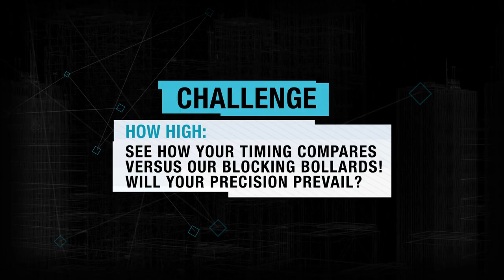Watch_Dogs - Play with us #9 "Mais ?! Je vole !"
Voyons si vous pouvez avoir un timing parfait au moment où les bloqueurs surgissent. Serez-vous assez précis ? Seul ou avec des amis, tous les combos sont possibles.

Vous pouvez soumettre vos vidéos dans les commentaires ou avec le hashtag